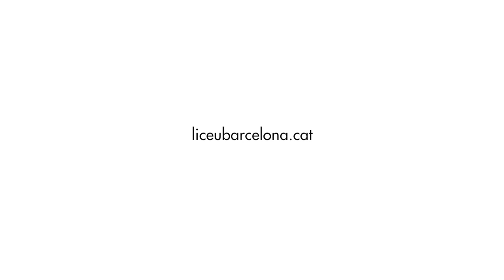Una temporada que marca (2017/18) castellano